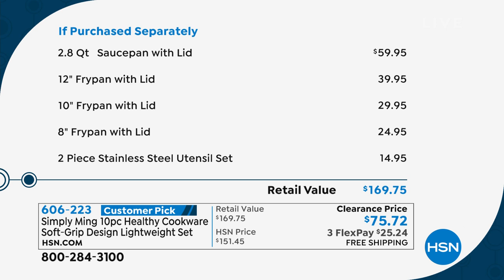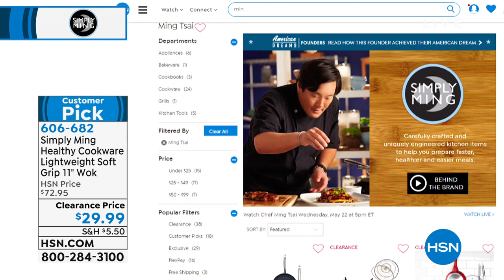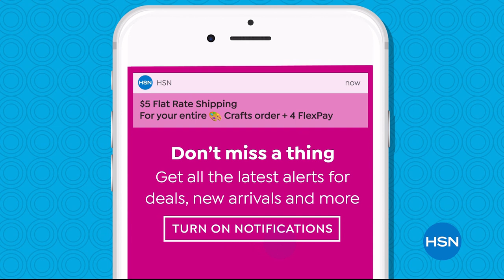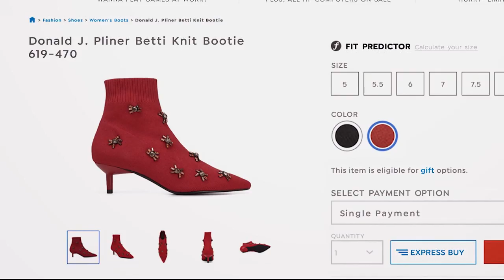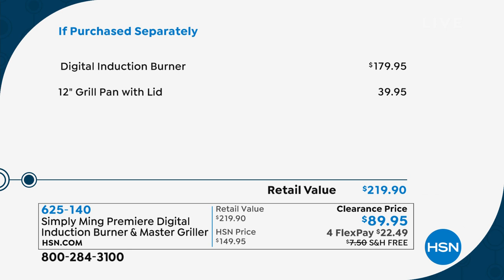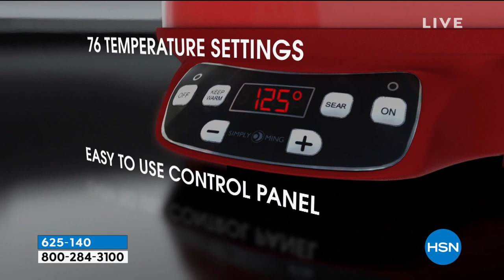HSN | Chef Ming Tsai 05.22.2019 - 05 PM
Discover an easy & accessible line of kitchen products to help make fast, delicious & healthy foods.